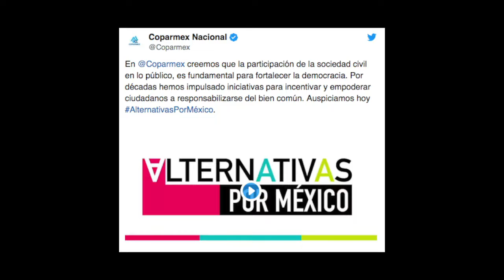Empresarios crean la 4Tec rumbo a las elecciones de 2021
La Coparmex, que dirige Gustavo de Hoyos, en alianza con el Tec de Monterrey, que encabeza el también presidente de Femsa, José Antonio Fernández Carvajal, otras instituciones y expertos, lanzará el programa “Alternativas por México”.